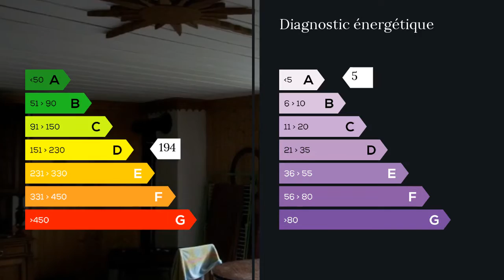A vendre - Maison/villa - Le Fied (39800) - 4 pièces - 110m²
Entre Lons, Champagnole, Poligny, maison de charme offrant: grande cuisine, séjour,3 chambres, grange; terrain de 300 m² environ M. Gilles SAULI 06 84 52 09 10 / 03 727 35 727 poste 9232 Agent commercial indépendant du réseau national clairimmo Maxihome N° RSAC : 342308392 - Ville du greffe : RSAC LONS LE SAUNIER